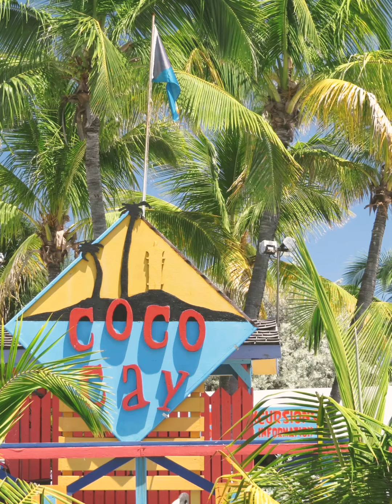🌏Tour pela Privada 🏝️ ILHA DE COCOCAY nas Bahamas - Caribe (CRUZEIRO ROYAL CARIBEEAN - PARTE 2).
Vídeo de Viagem🌏

Cruzeiro Royal Caribbean Internacional,saindo do Porto de Miami - Flórida - Estados Unidos🇺🇸

Cruzeiro em Miami na Ilha de Key West e nas Bahamas (Caribe) nas Ilhas de Nassau e CocoCay,com o Navio Majesty Of The Seas.

Foi feito com muito amor e carinho💓

⚠️ ALERTA IMPORTANTE:
✓ Para que o YouTube entenda que vcs gostaram do vídeo e comece a recomenda-lo,preciso da ajuda de vcs😄

✓ CLICANDO EM GOSTEI👍(LIKE)

✓ COMENTANDO OS VÍDEOS

Muito obrigado a todos e fiquem com DEUS🙌🙏🌹

Travel Video🌏

Royal Caribbean International Cruise from the Port of Miami - Florida - United States🇺🇸

Cruise in Miami on Key West Island and the Bahamas (Caribbean) on the Islands of Nassau and CocoCay,with the Majesty Of The Seas Ship.

Hello dear and dear ones🤩
It was done with a lot of love and affection💓

⚠️ IMPORTANT ALERT:
✓ In order for YouTube to understand that you liked the video and start recommending it,I need the help of vcs😄

✓ CLICKING ON GOSTEI👍 (LIKE)

✓ COMING THE VIDEOS

✓ COMPARTINING ON SOCIAL NETWORKS AND WHATSAPP WITH FRIENDS AND FAMILY

✓🔔 TURN ON THE SINNER TO RECEIVE NEW VIDEOS

Many thanks to everyone and stay with GOD🙌🙏🌹